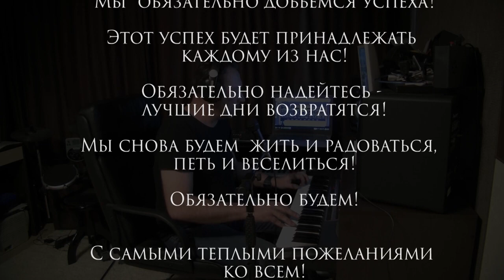Дмитрий Зинович "Это главный сегодня рецепт!" (Стихи Ирины Самариной-Лабиринт)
Спасибо Диме за  новую классную песню!!!
Это видео на канале Дмитрия Зинович:
Всё пройдёт! Заживёт! Перемелется!
Это нужно всегда понимать.
Если сердцу в хорошее верится,
Постарайтесь ему не мешать!

Если сердцу недоброе чудится –
Нужно просто дождаться утра.
Зацветёт абрикосами улица,
Что грустила без солнца вчера.

Если небо даёт испытания –
Нужно выучить этот урок.
Не скулить и не ныть над заданием,
Ведь дававший задание – Бог.

Он подскажет, поможет, порадует.
Лишь по силам он ношу даёт.
Кто не хочет летать – тот не падает,
Но всю жизнь по-пластунски ползёт…

Сострадание, веру, терпение
Нужно просто в душе отыскать.
Будет нежных фиалок рождение.
Будем счастье всем сердцем вдыхать.

И не верьте в тоску и в пророчества,
Что не справимся, что пропадём…
Если счастья действительно хочется –
То ищите в сердечке своём!

Ведь запасы в огромном количестве
Бог с рождения вкладывал в нас.
Свет души греет без электричества,
Не давая унынию шанс…

Нужно верить, любить и надеяться –
Это главный сегодня рецепт.
Раз темно – значит, скоро рассвет!

© Copyright: Ирина Самарина-Лабиринт, 2020